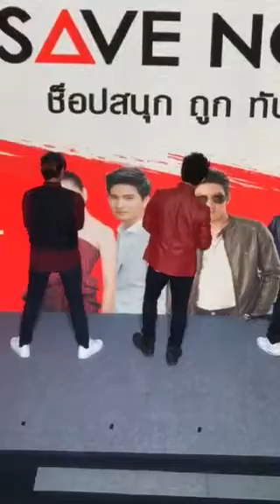คุณและคุณเท่านั้น by กัน นภัทร(ถ่ายมือถือ)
ห้าง Save Now หาดใหญ่